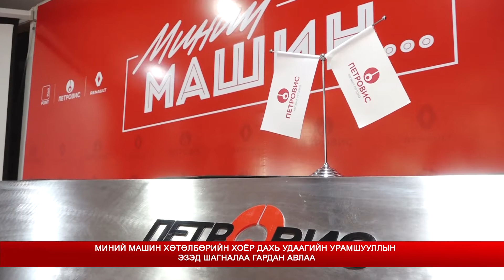Миний машин хөтөлбөрийн хоёр дахь удаагийн урамшууллын эзэд шагналаа гардан авлаа